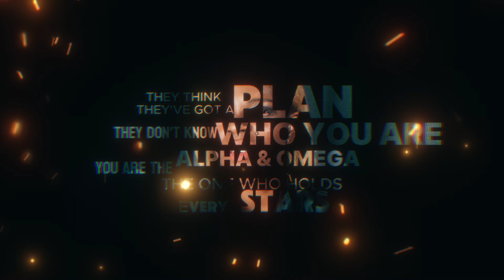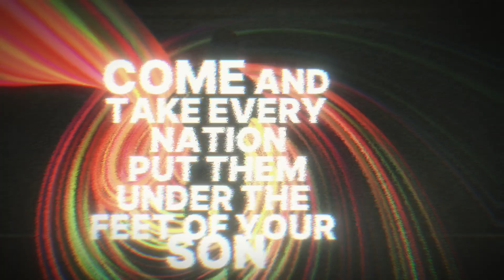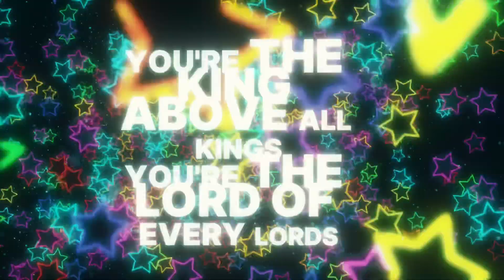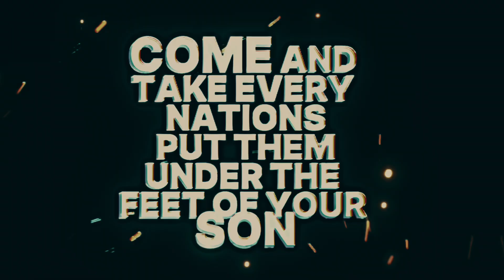Nations - All the nations are yours (OFFICIAL)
Nations - All the Nations Are Yours is a powerful worship anthem proclaiming the sovereignty of God over every nation, inspired by Psalm 2. This song calls all believers to recognize and declare that Jesus Christ is the King of kings, reigning over every government, leader, and territory. With a prophetic message and moving melody, this song encourages listeners to surrender all nations to the feet of Jesus for His ultimate glory.
This official release is a call to unite in global worship, proclaiming God’s eternal rule and dominion.